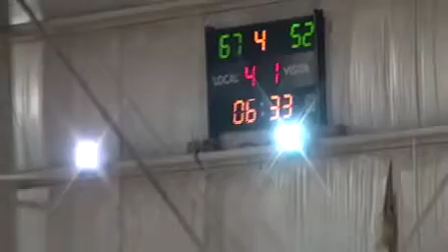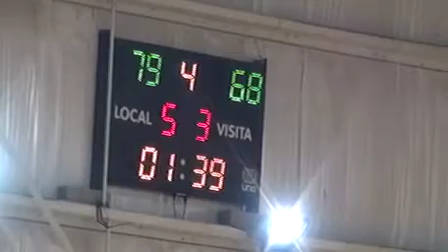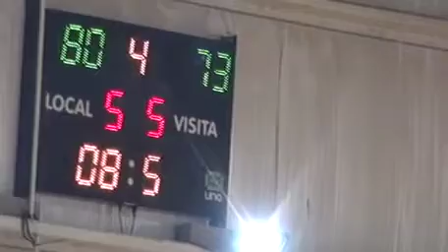Torneo Federal 2014-15 - Estudiantes vs Gimnasia - Cuarto 4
Básquet TorneoFederal Estudiantes Gimnasia PartidosDiagonal ClásicoPlatense Último cuarto del encuentro por el Torneo Federal 2014-15 entre Estudiantes y Gimnasia.